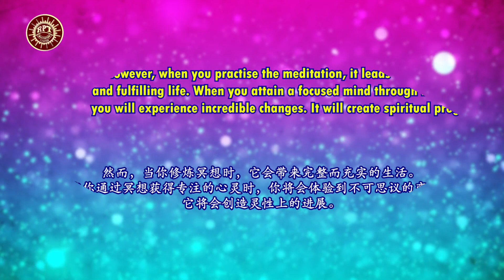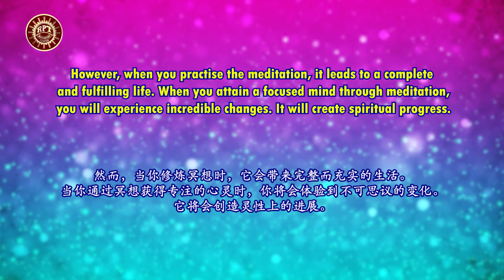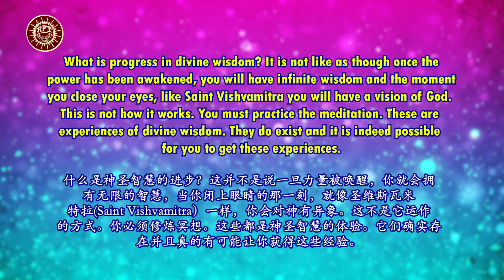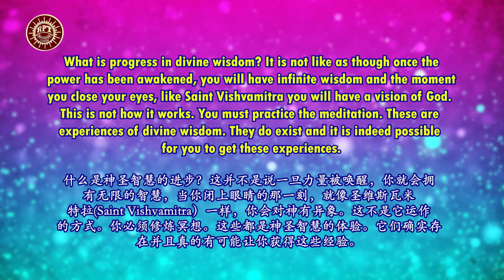RPT Dato' Sri Guruji's Words of Wisdom 16 12 2022